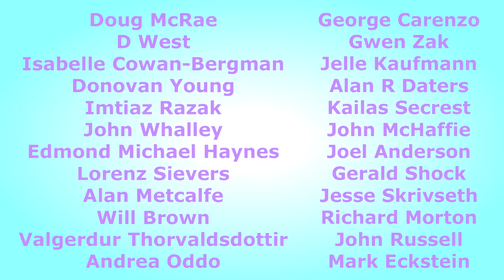Ghosting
All Audio - Every Thursday.